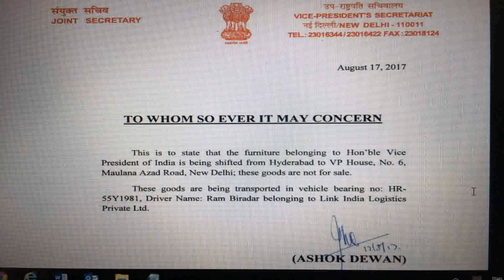President House India Photo